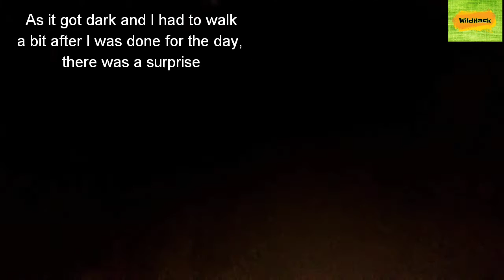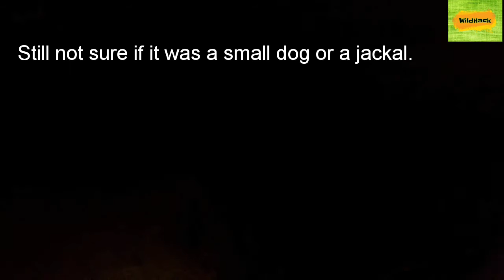Trip to Bhandup Pumping (Bird watching)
Bhandup Pumping Station:-

It’s tough to imagine the beauty & grace of Mangrove Forest of Mumbai Metropolitan City. The Mangrove of Bhandup Pumping Station is a home to many migratory & local bird species and they are often present in large numbers. The mangrove habitats offer rich feeding grounds for many of the large and more spectacular species as well as a multitude of small birds.

Both aquatic as well as tree dwelling birds are commonly found in mangroves and associated areas About 177 species of resident and migratory birds are found in the mangrove forests. The most common among these are Kingfishers, herons, storks, sea eagles, kites, sand pipers, Curlews, terens, ducks etc. Flamingoes flock the exposed mud flats, during the low tides. They use mangrove environs as breeding and feeding grounds. It’s an amazing chance to see Beautiful Terns, Flock of Storks and Patterned Sandpipers.

Bhandup is truly one of the best kept secrets for observing birds. It encompasses diverse landscapes with salt pans, grassland, a lake, mangrove forest and a creek .One can explore the creek in a boat ride where one can observe a large number of lesser and greater flamingos along with various other birds such as puple heron, Northern pintail, Black tailed godwit, Rudy Shelduck , Plover,Whimbrel, lesser whistling duck etc to name a few.Not to forget there are jackals too, but can be spotted at night.

Landmark: Eastern Express Highway, near turn off for the Mulund Airoli Link road

Best time to visit is during sunrise or sunset.